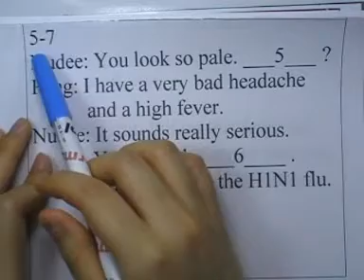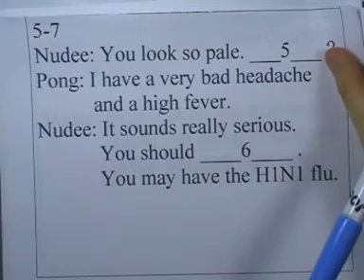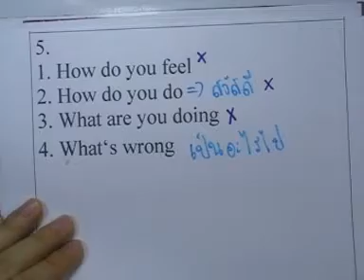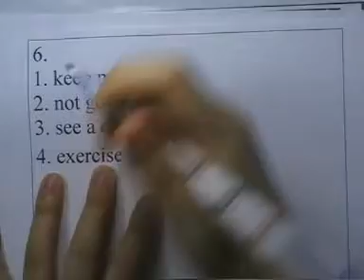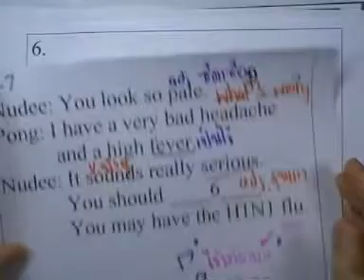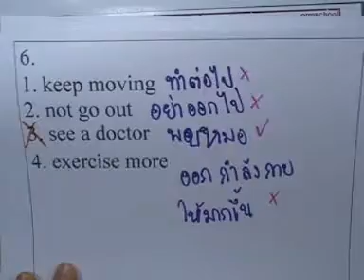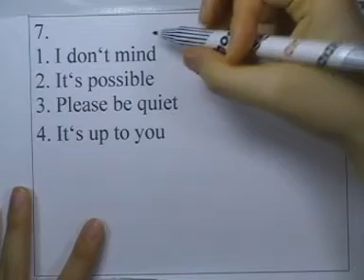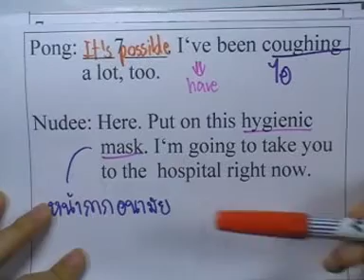ข้อสอบภาษาอังกฤษ GAT ,มีนาคม ปี2553 ,ข้อ05-07